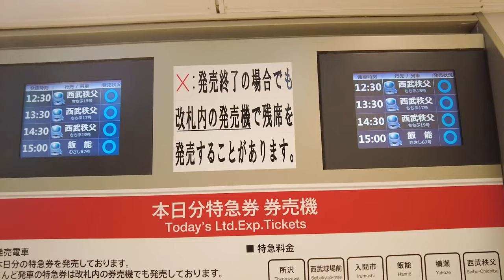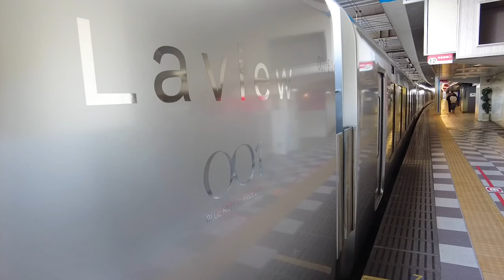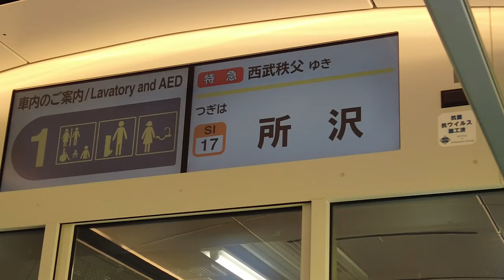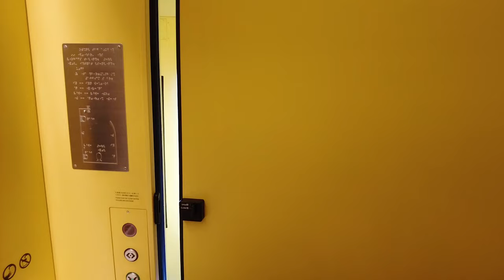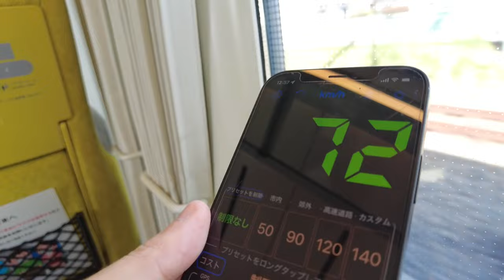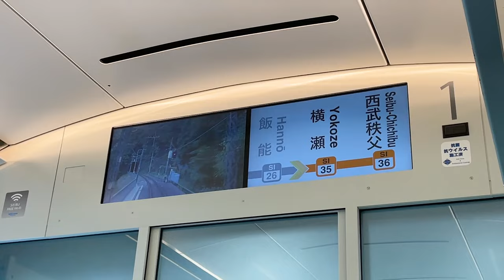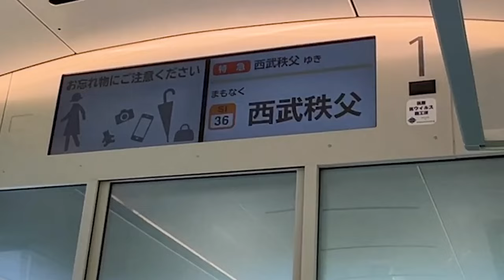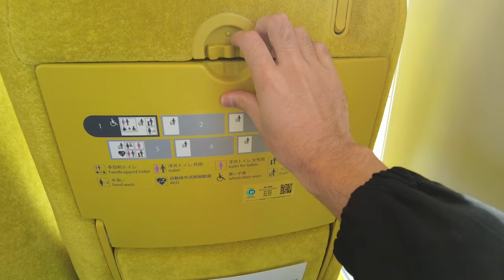When I got on this "strange" space train🚆, the power from the train window was too amazing♪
Limited Express Raview is a limited express train operated by Seibu Railway.
It connects Seibu Ikebukuro Station to Seibu Chichibu for about 77km. Its appearance, which features a silver body and large windows, has become a hot topic as a "spaceship", and it has become a popular vehicle among fans on the street!

🚆 Train information

Train: Limited Express Raview
Seat: Reserved seat
Fare: 710 yen (limited express fee only)
Rating: ★★★★★

👍 This review 👂
・You can also enjoy the stylish appearance and luxurious interior♪
・Various windows make the inside of the car very bright
・The scenery changes gradually, so you won't get bored🏔
・If you want to take this train, we recommend going all the way to Chichibu.

SAIKO Travel | I got on a "strange-looking limited express" that is said to be a spaceship / Limited Express Laview

travelgeek / [With luxury dining car] The service of the longest private railway limited express "Shimakaze" was too amazing.

It's about time for a trip / Solo Solo Travel | Riding Japan's only daily sleeper train 🇯🇵｜Sunrise Seto "Single"

0:00 highlights
0:14 Walk to Ikebukuro Station🚶
2:18 Arrive at Limited Express Raview🚆
4:58 Departure!!
6:30 Arrive at Tokorozawa Station ♪
8:22 Arrive at Hanno Station! ←Start back service from here
11:07 Arrive at Yokoze Station! take a breather outside the train
12:11 Finally finish at Chichibu Station!
13:05 Encounter that train😆

(All information about my videos is personally researched and may not necessarily be accurate)
(The amount may change depending on the season, conditions, etc.)